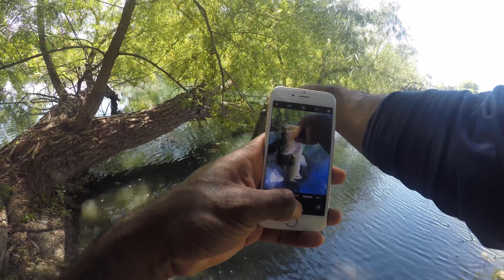The World's First Vegan Angler Fishing The Watermelon Fluke For The First Time! Success!!!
Excuse the wind noise! My first time using the watermelon fluke goes extremely well! I had fun fishing my old stomping grounds and seeing that the Bass have been growing well so far! I'll talk about it more in the next video, but am I the world's first vegan gamer angler?! lol I think so! Be yourself!
Enjoy outdoors! Catch & release, especially with your local ponds! Have fun!

Song:
- "Ace" by Noname ft. Saba & Smino
-"Drain" by girugamesh
Rights to music, and F&F video, are not my own.